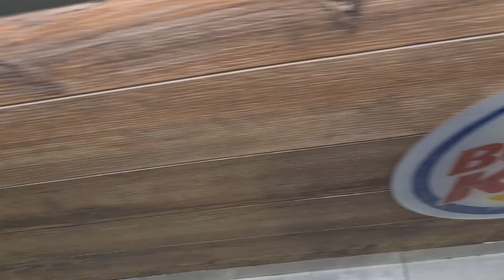$11.00 burger meal? | Dining out alone [NIGHT OUT #2]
If you're alone or lonely, go out watch a movie, dine alone or hang out in the park or a beach.

All videos Captured with Samsung Galaxy S20+
Video Editor: VideoProc Vlogger